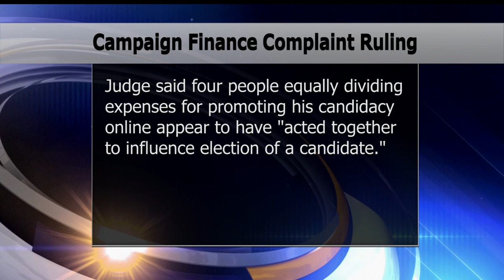Judge Rules In Bemidji City Council Campaign Finance Complaint